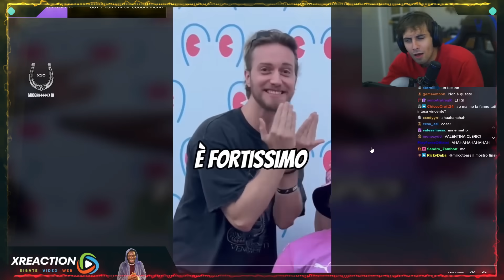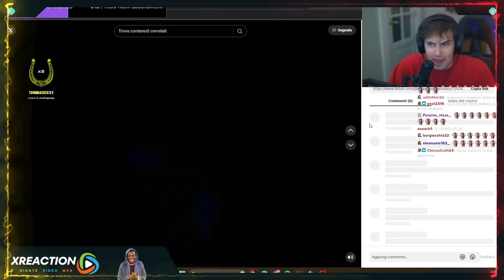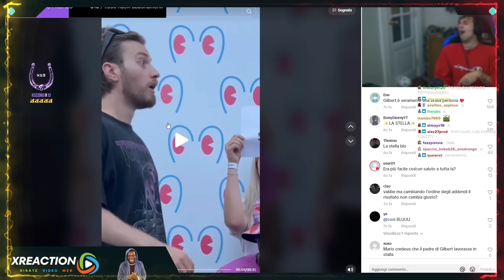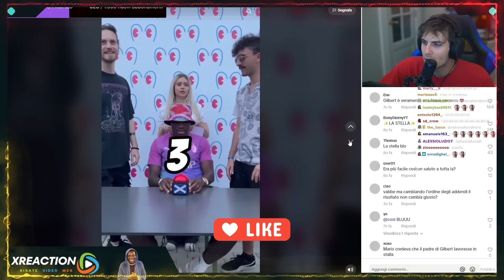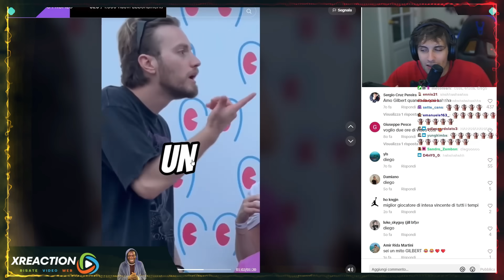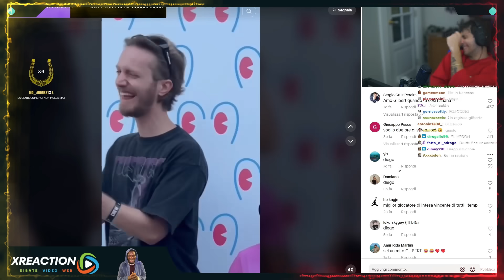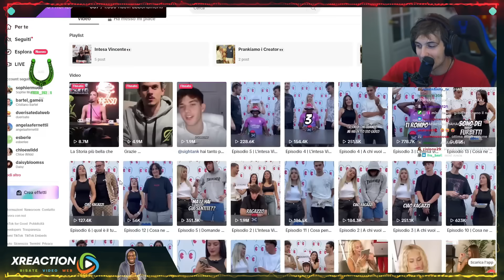BLUR REAGISCE ALL' INTESA VINCENTE CON GILBERT NANA E NON POTEVA MANCARE...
In questo VIDEO BLUR REAGISCE ALL'INTESA PERFETTA il FAMOSO FORMAT DI RAI 1 E QUIZ con GILBERT NANA e non poteva MANCARE.